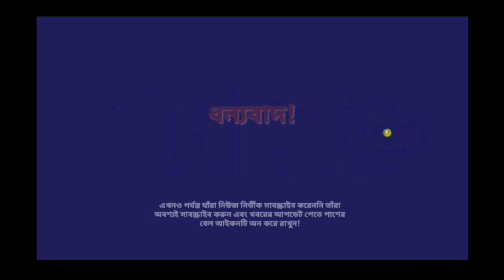ন‌ওসাদ সিদ্দিকী শ‌ওকত মোল্লা পাশাপাশি: ভাঙড়ের জন্য কি বার্তা?